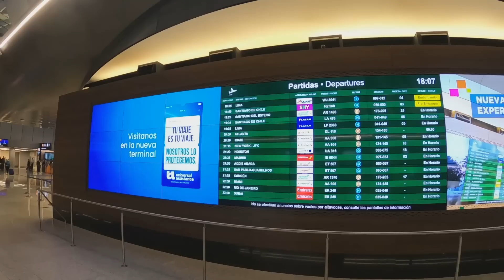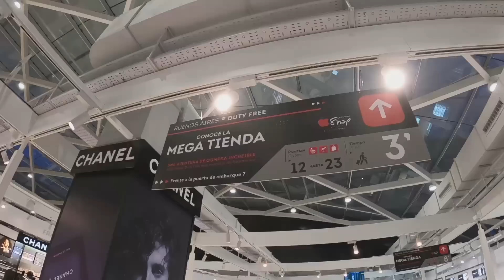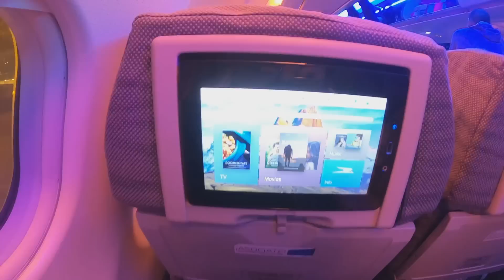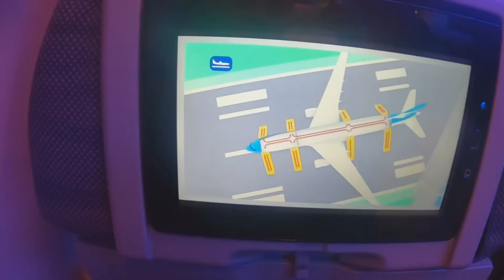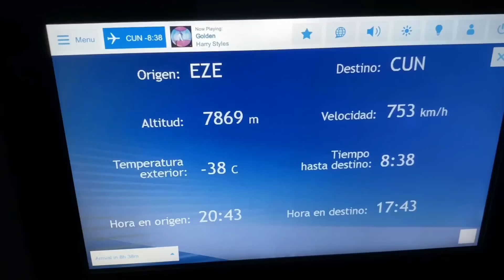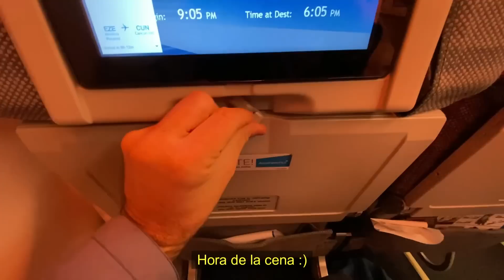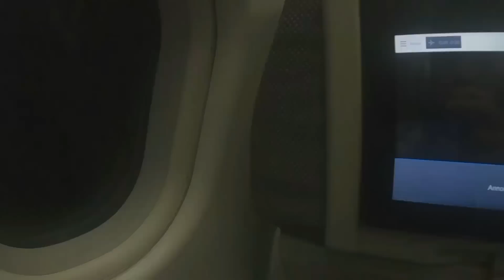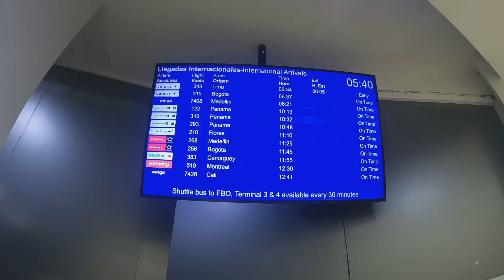Vuelo Buenos Aires CANCUN - desde la nueva terminal! - Aerolineas Argentinas - Airbus A330-200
Estos son los detalles del vuelo:

Compañía aérea: Aerolíneas Argentinas
Aeronave: A330-200
Matrícula: LV-GKP
Antigüedad: 19 años
Asientos:  248 clase turista, 24 en business
Asiento reservado: 40A
Venta de alimentos/bebidas: SI
Tiempo de vuelo: 9H 05 MIN
Número de vuelo: AR 1370
Fecha de viaje: 12/06/2023
Código IATA aeropuertos EZE-CUN

SEGUIME EN INSTARAM: ALEVISCUSO